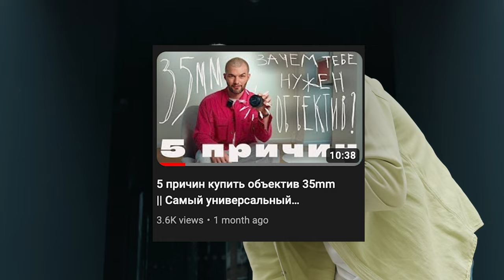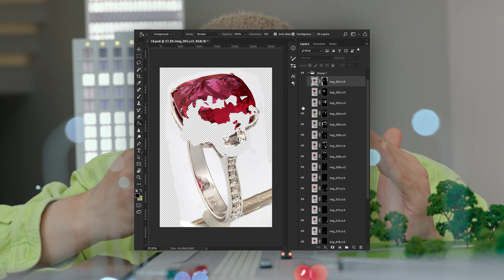Гайд по объективам! || Какой объектив выбрать новичку?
Обучение фотографии! Это видео - гайд по объективам, все про то, какие бывают объективы? Какой выбрать новичку? Какие объективы подойдут к твоей камере?

Мы рассмотрим все основные виды объективов, и ты узнаешь какой нужен и для чего.

На примере фото я покажу особенности каждого объектива, и ты поймешь, - какой объектив купить именно тебе. В чем особенность у разных объективов и фокусных расстояний. Какие у каждого какие сильные и слабые стороны. Ты увидишь все наглядно -  как выглядит картинка на ширик, телевик ,зум, портретный объектив, фишай, и макро объектив.

Ты поймешь, какой объектив лучшей подойдет для начинающего, и чем заменить свой китовый объектив.

Тайминг:
00:00 - 01:06 - Вступление
01:06 - 02:48 - Стандартный объектив - Canon rf 50mm 1.8
02:48 - 04:32 - Fish Eye / рыбий глаз - 7artisans 10mm f/2.8
04:32 - 05:21 - Универсальный зум - Canon RF 24-70mm f/2.8
05:21 - 07:00 - Самый портретный объектив - Canon rf 85mm 1.2
07:00 - 09:21 - Супер Зум - Canon RF 24-240mm
09:21 - 12:11 - Широкоугольный зум - Canon 16-35mm
12:11 - 14:40 - Макро объектив - Canon RF 100mm f/2.8 L
14:40 - 17:58 - Теле объектив - Canon 70-200 mm
17:58 - 18:38 - Специальные объективы - Тилт шифт Tilt–shift и 3D
18:38 - 19:21 - Заключение

Есть вопросы по фотографии, и фототехники? Нужен совет и мнение со стороны, по поводу твоих фото? - Загляни в мой телеграм канал 😉📸

Разбираю фотографии и ретушь участников и даю советы. Присоединяйся 😉

Индивидуальное обучение фотографии, ретуши работе со светом - пиши мне в группу телеграм, там есть закрепленное сообщение в канале об условиях обучения 📸❤️

Смело пиши мне в телеграмм, там есть закрепленное сообщение, как получить скидку на любую фототехнику в РФ

И главное, помни - "Ты можешь больше чем ты думаешь!"